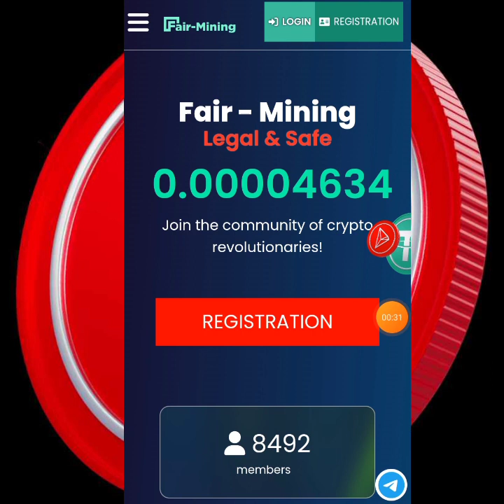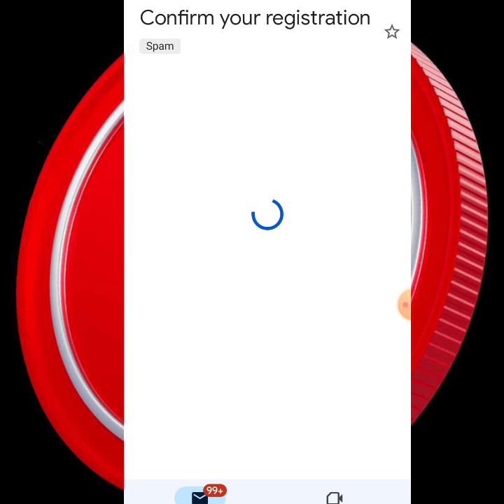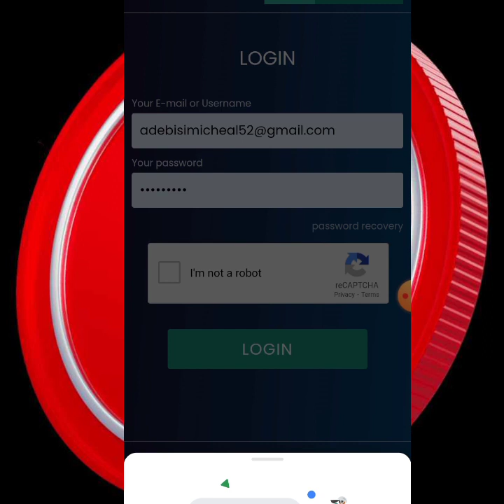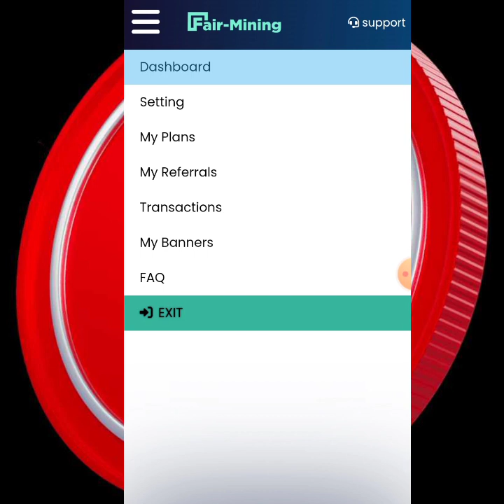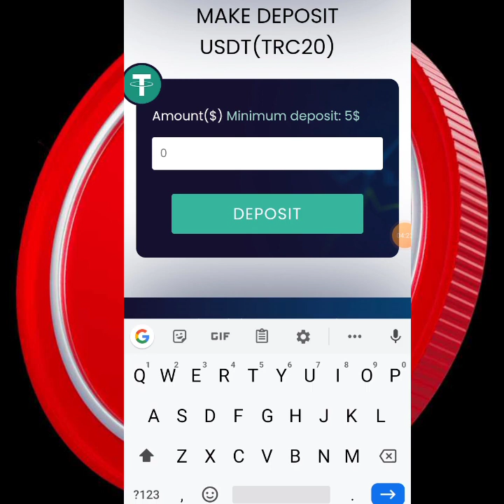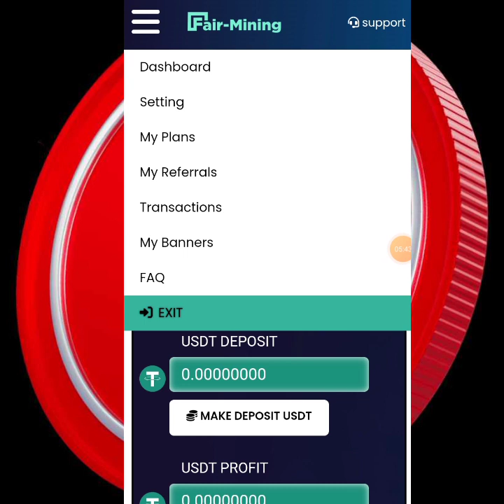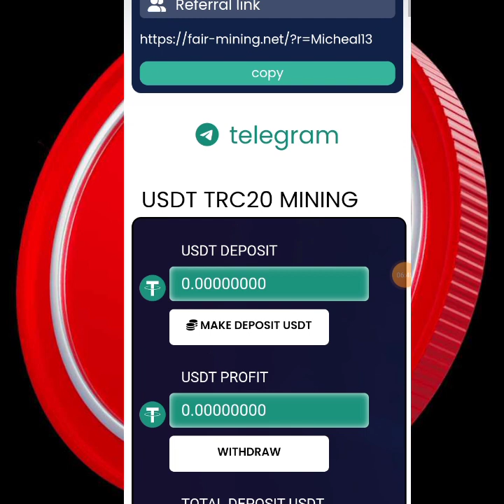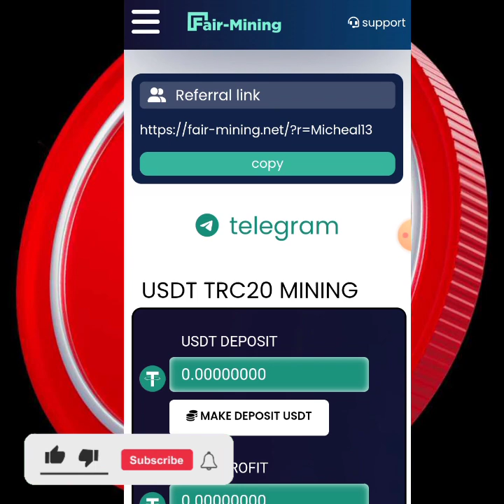2 IN 1 FREE USDT AND TRX MINING SITE TODAY | FREE CRYPTO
2 IN 1 FREE USDT AND TRX MINING SITE TODAY | FREE CRYPTO

free usdt coin without investment
how to earn free usdt 2023
free usdt site
how to earn free usdt in trust wallet
how to earn free usdt without deposite
usdt
free crypto
how to earn free usdt coin
free usdt airdrop
earn usdt
TRX mining platforms
TRX mining apps
cryptocurrency mining
TRX mining profitability analysis.
NewTRXMiningSite

The information presented here is not intended to be taken as financial advice. We do not guarantee any results from using the methods, ideas, or strategies discussed here. All investments involve some degree of risk, and you should always do your own research before making any investment decisions.